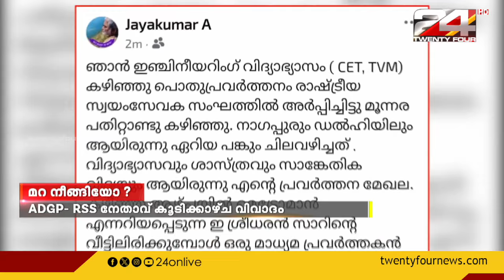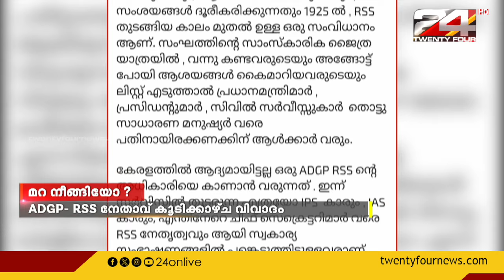GULF FOCUS | ഗൾഫ് വാർത്തകൾ | Pravitha Lekshmi | 29 September 2024 | 24 NEWS